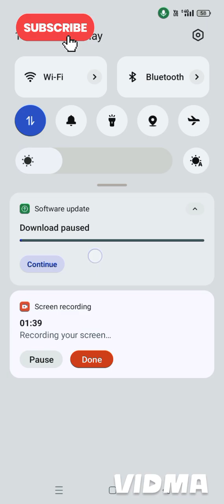10 May 2024